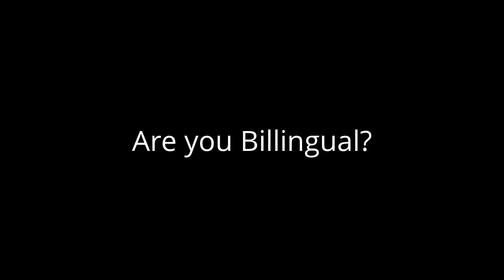Question 17 (People who speak multi-language)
In fact, I am.
I speak Filipino, Finnish, Spanish, French, and of course English.